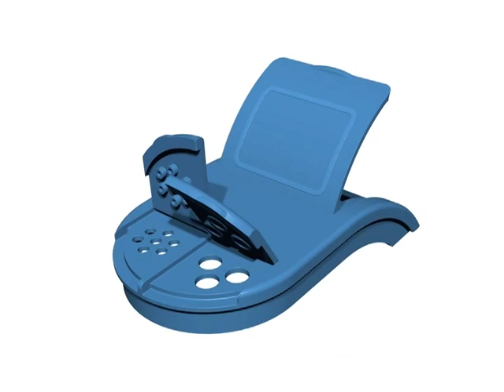Research and Development Process at Weatherchem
Learn more about Weatherchem's products and services At Weatherchem we turn ideas into innovative, convenient, controlled dispensing closures. As the creators of the original Flapper® dispensing closure, we now offer one of the industry's most innovative closure product lines including: Flapper®, FlapMate™, Grinder NR™, LiquiFlapper®, NutraFlapper®, NutraGenII™, and Agricap®. Whether you are designing or selecting packaging for your new product, or revamping the design of an existing product, we have the closures that consumers love.